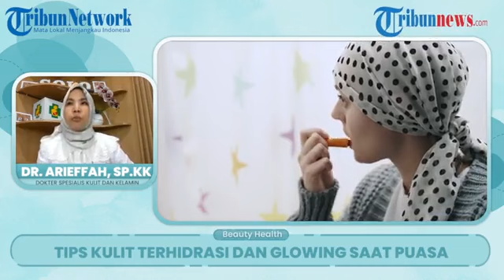🔴BEAUTY HEALTH - Tips Kulit Terhidrasi dan Glowing saat Puasa